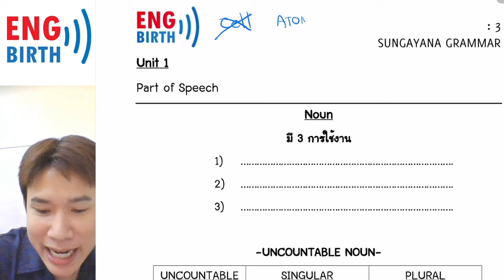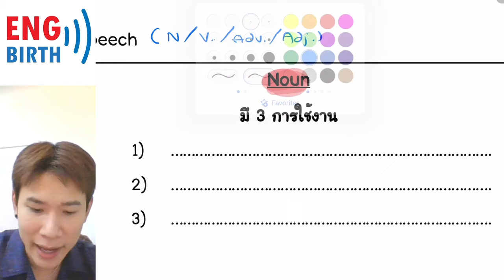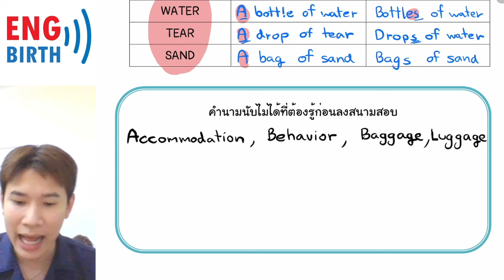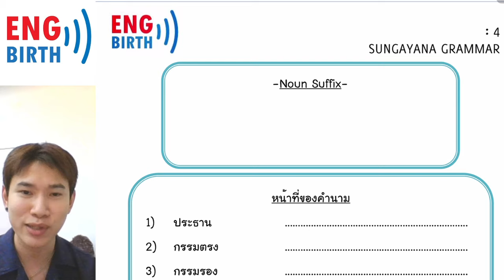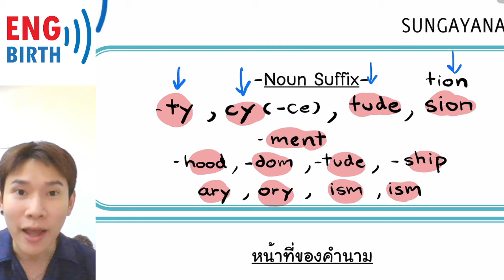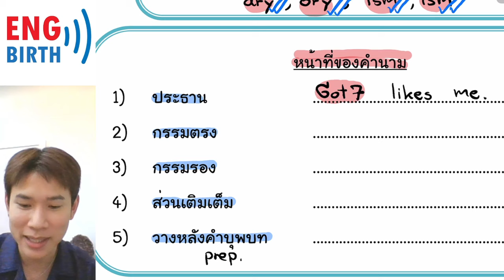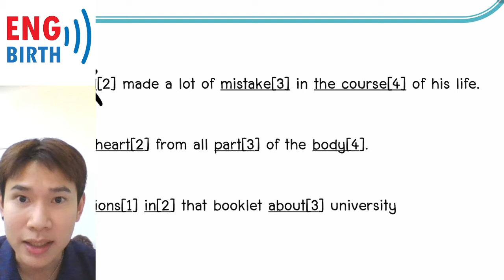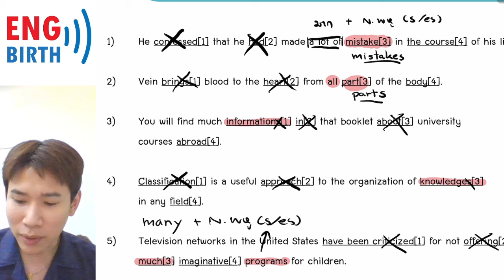เรียนพิเศษออนไลน์ Grammar ม. ปลาย - EP. 1 - Part of speech [I.]